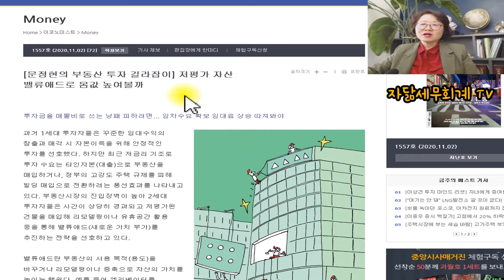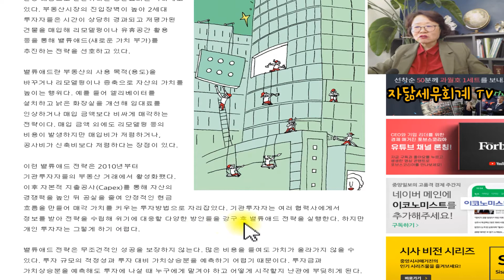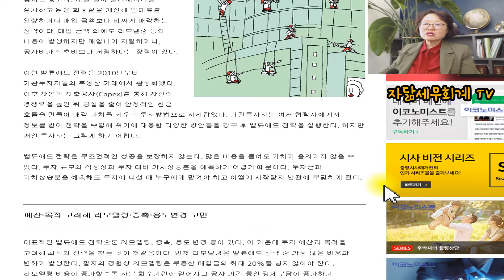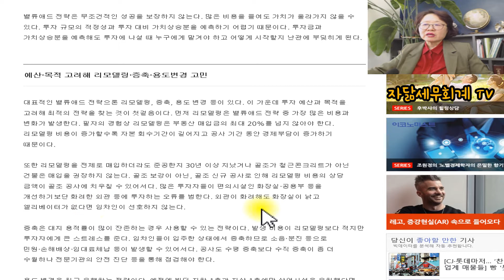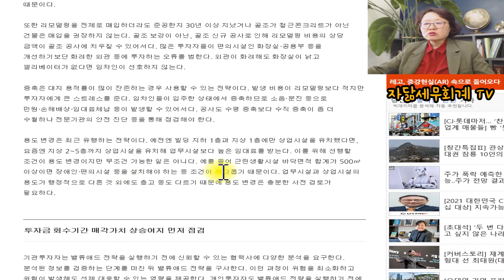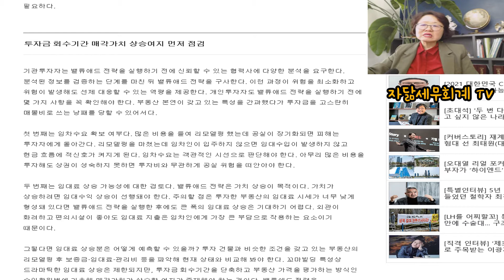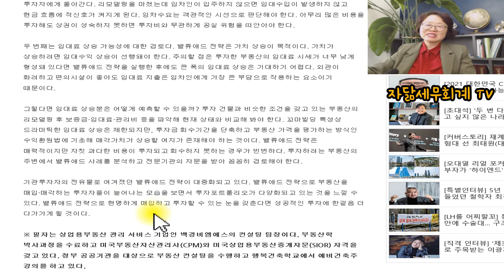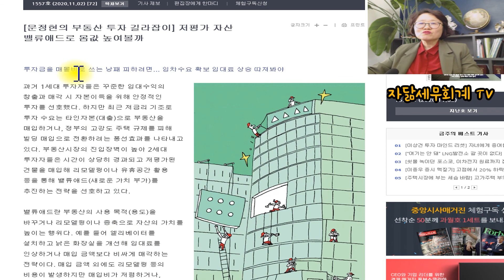저평가자산 밸류애드로 몸값 높여볼까? : 부동산투자방법 : 이코노미스트 [자닮세무회계]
안녕하세요?

5분 부동산 시사 송애경 세무사입니다.

오늘 5분 부동산 시사 코너에서는
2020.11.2.일자 이코노미스트 1557호에 실린
문정현의 부동산 투자 길라잡이
"저평가자산 밸류애드로 몸값 높여볼까"라는 기사를 살펴봅니다.